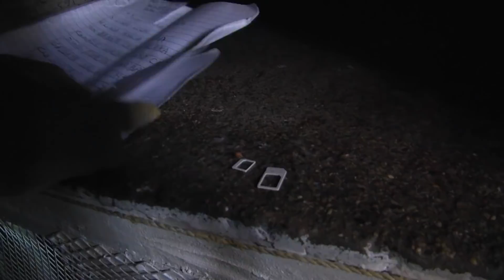Procurador realiza allanamiento sorpresa en cárcel del 15 de Azua